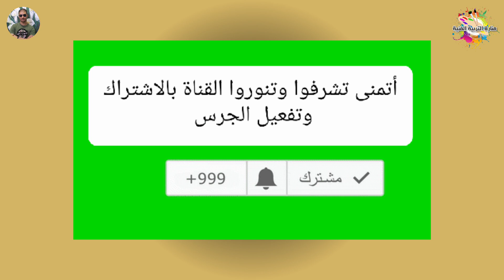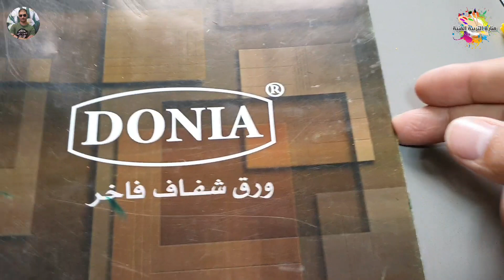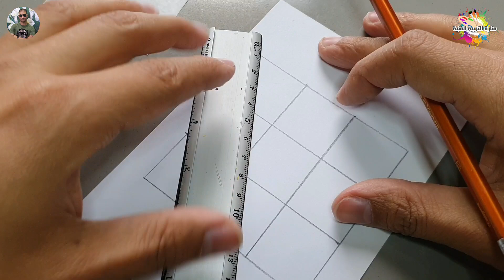التماثل الكلي في زخارفنا الإسلامية للصف الرابع الابتدائي